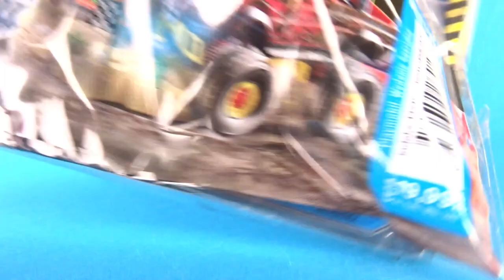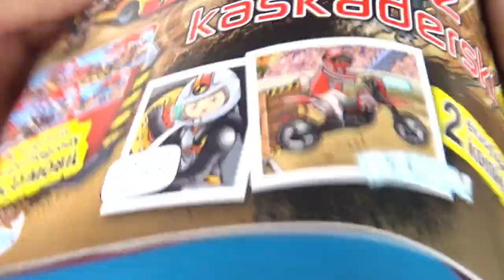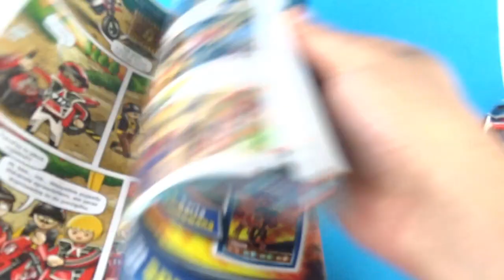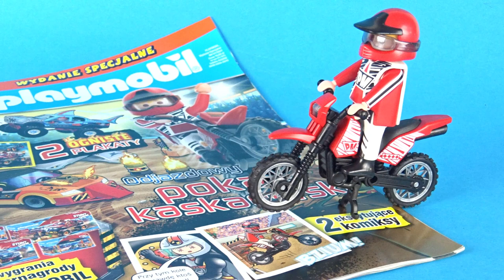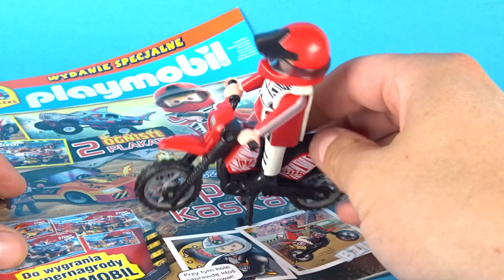NAJWIĘKSZY dodatek w historii klockowych MAGAZYNÓW !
I co najważniejsze - jest już w kioskach !